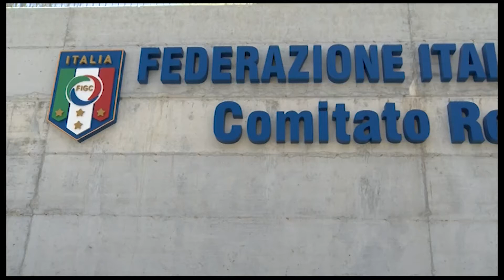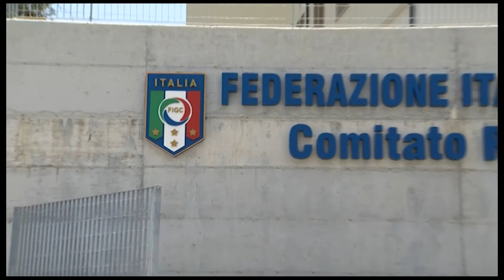Eccellenza e Promozione, oggi i gironi